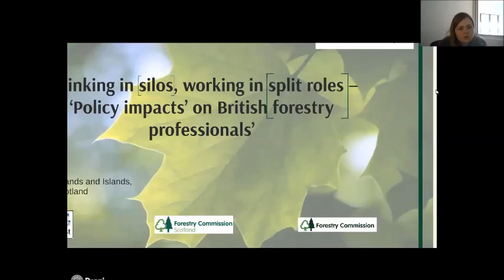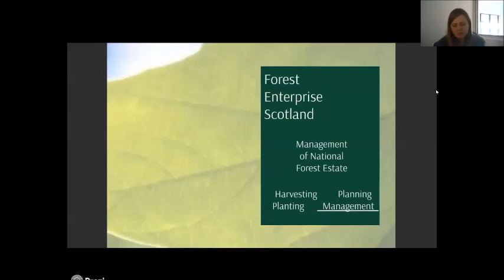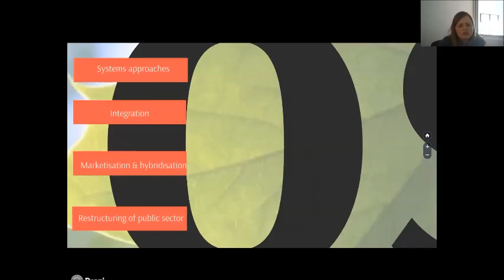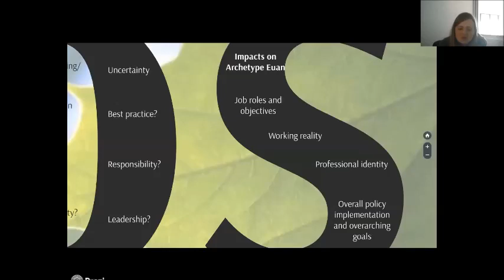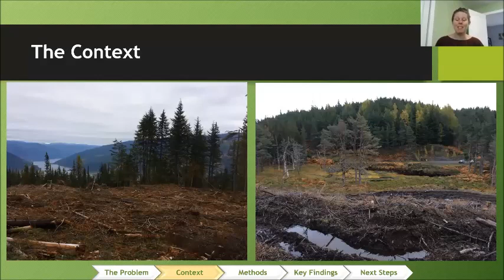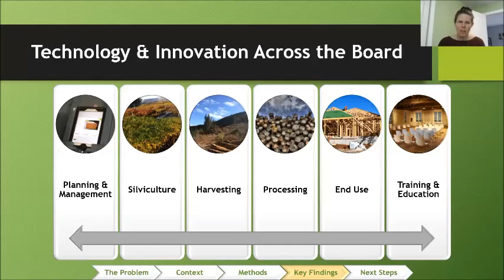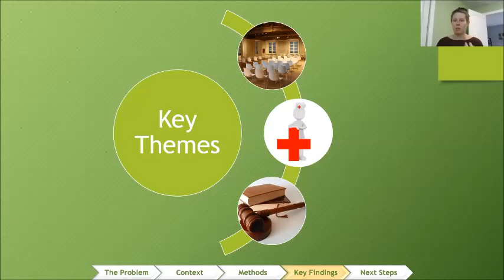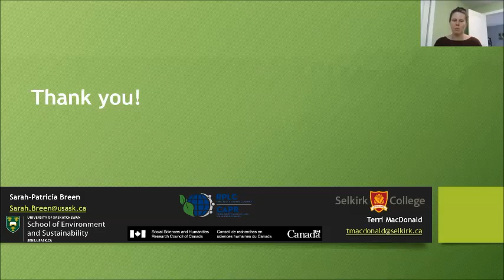Forestry Skills: Thinking Beyond Current Paradigms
Forestry is an important economic sector. For rural communities, forestry, and the related industries, play a significant role in community health and well-being, as well as influencing the health of the surrounding environment. However, achieving a sustained forestry workforce is recognized internationally as a complex challenge – including changes in the skills and size of the workforce. For example, increasing the human capital of the forest sectors is vital to ensuring the development of forest resources and safeguarding ecosystem services. Changing technology is
important to planning and production, but is changing the skill sets demanded by employers. Provision of forestry specific higher education faces multiple challenges as student enrollment to forestry programmes declined over decades which is associated with negative perceptions of the land based sector generally and a lack of awareness of forestry career options. This webinar focuses on workforce development within the forestry sector, presenting findings from research undertaken in the United Kingdom and Canada.

Presenters: Dr. Philomena de Lima, Sarah Pohlschneider, and Dr. Sarah-Patricia Breen